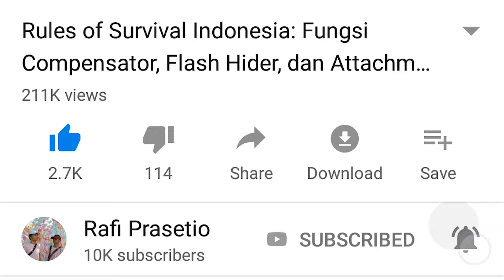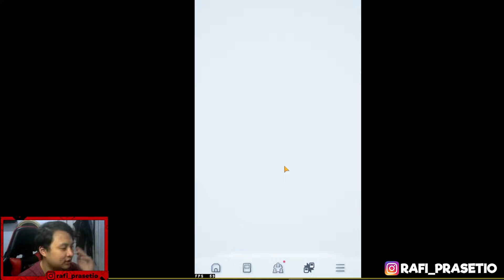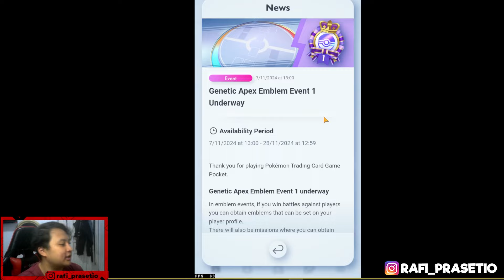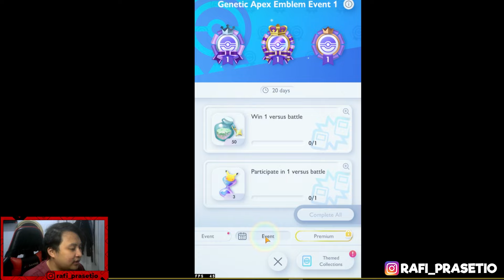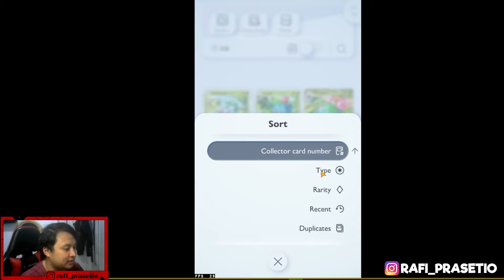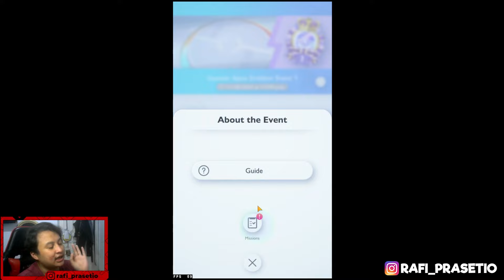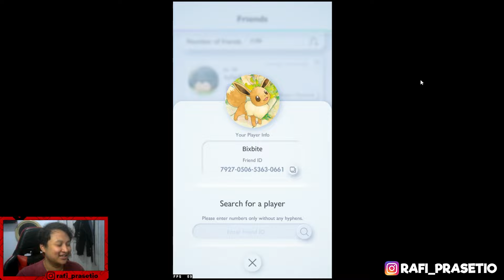EVENT PVP BARU! Genetic Apex Emblem Event | Pokemon TCG Pocket Indonesia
Halo semuanya! Di video kali ini kita bakal bikin konten tentang Pokemon TCG Pocket! Belakangan ini gw lagi suka banget main game pokemon satu ini coy.. nah kali ini ada event baru yaitu EVENT PVP bernama Genetic Apex Emblem Event, dimana kita harus bermain melawan player lain secara online / versus untuk mengumpulkan win dan bisa dapet Emblem bahkan Hourglass untuk gacha sampe 2x coy!!! Di video ini gw bakal jelasin tentang event ini.. jadi langsung aja tonton!!

Chapter video ini:
00:00 Intro
00:13 Opening
01:03 Penjelasan Event PVP Baru!
05:23 Coba Main Versus PVP di Event Match!
12:33 Match ke-2, Jangan kalah lagi woy!
17:39 ADD FRIEND YUK!
18:31 Outro (Music by Timon Sedap)